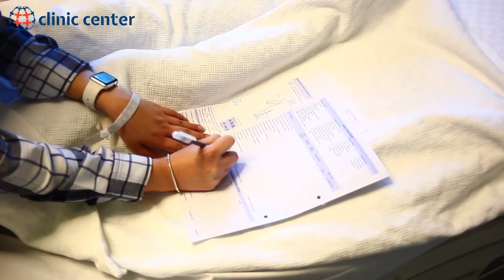Breast Augmentation in Turkey I Daisy's Medical Journey I Clinic Center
Watch Daisy's full medical journey for her breast augmentation and breast uplift in Turkey at Clinic Center. Here is her full medical journey from her arrival to Turkey up until her departure. For further details;

Leave an inquiry for ONLINE CONSULTATION!